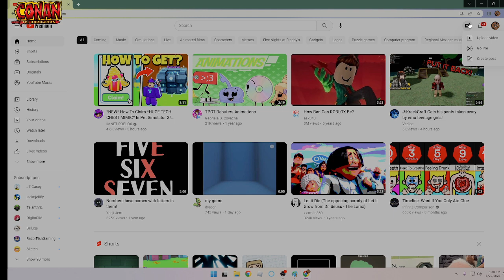I OPENED 2 SEASON 6 SQUISHVILLE TOYS AND GOT (not good stuff)